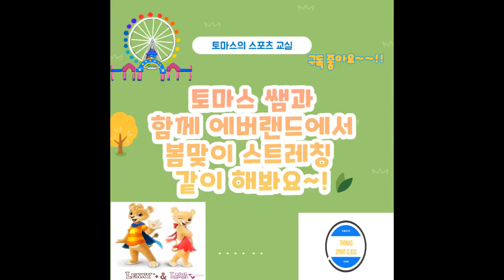봄맞이 에버랜드 스트레칭~!!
새싹이 피어나는 봄날 튤립 축제를 얼마 앞두고 토마스 선생님이
용인 에버랜드에서 스트레칭 영상을 촬영했습니다.
2:53 스트레칭종료
2:54 보너스짤